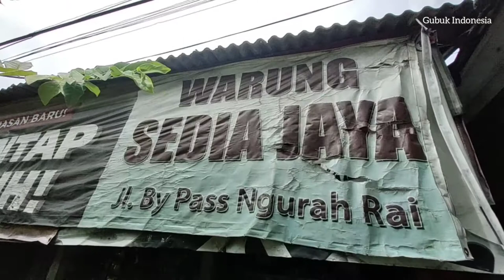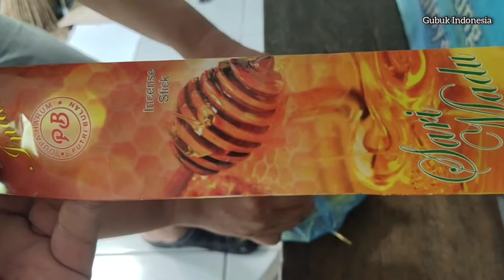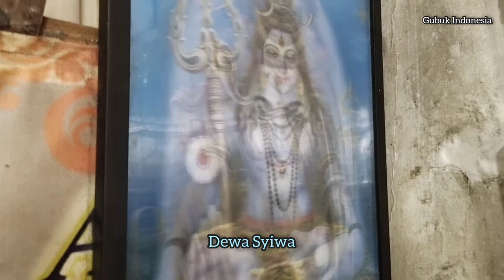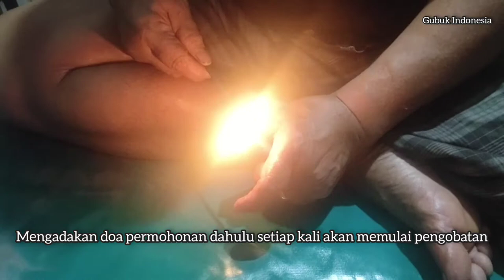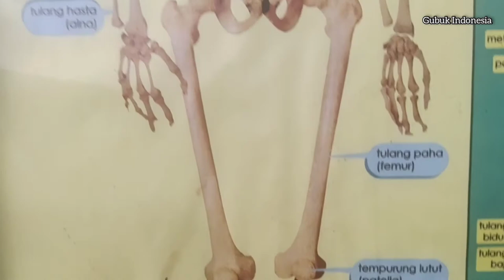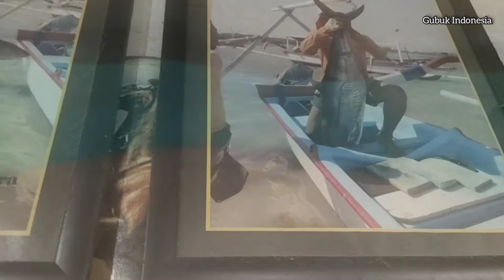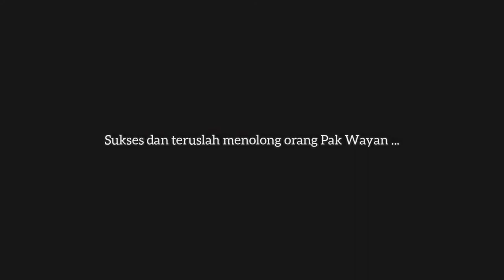PENGOBATAN ALTERNATIF PATANG SULUNG DAN PIJAT URAT DI DENPASAR - BALI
Di kota Denpasar Selatan ada seorang dukun pijat yang sangat terkenal dan sudah praktek dari tahun 1988 .